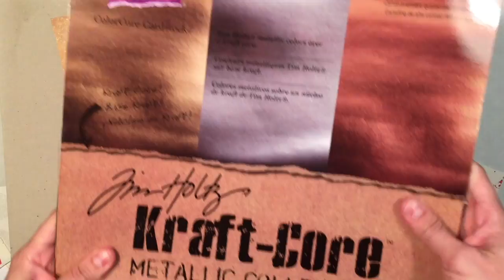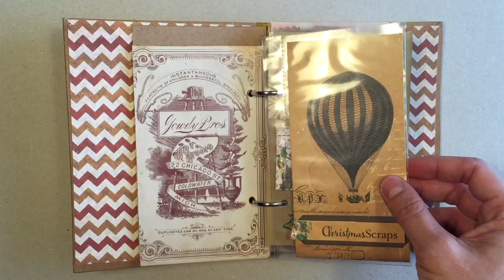Christmas Diary Tutorial 03 - Scrapbook Decoration album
Decoración de la portada y páginas interiores de nuestro álbum de scrapbook para Navidad